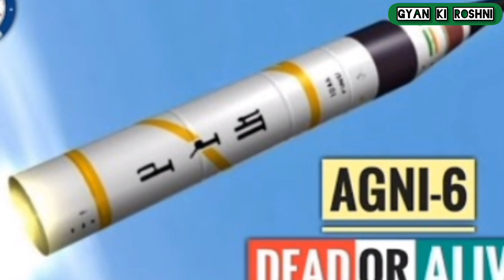अमेरिका ने दिया धमकी, खुल गई अग्नि 6 की पोल | चीन और पाकिस्तान में मची खलबली | Agni 6 Missile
ये क्या बना दिया भारत | चीन नहीं पुरी दुनिया टेंशन में | Made In India Hypersonic Missile

भारत का विनाशकारी अस्त्र | चीन और पाकिस्तान में खलबली | मात्र 2.30 मिनट में पाकिस्तान नक्शे से गायब

भारत ने बनाया दुनिया की सबसे घातक मिसाइल। सुपरपावर देशो को कर देगा बर्बाद।

820 सैकेंड में इसरो ने जीत लिया पुरा अंतरीक्ष। पुरी दुनिया से छुपाया सबसे बड़ा राज।ankit awasthi sir

820 सैकेंड में इसरो ने जीत लिया पुरा अंतरीक्ष। पुरी दुनिया से छुपाया सबसे बड़ा राज।

भारत ने बनाया दुनिया का विनाशकारी हथियार। सुपरपावर पड़ गये पिछे।अमेरिका बेचेन।ankit awasthi sir

भारत ने बनाया दुनिया का विनाशकारी हथियार। सुपरपावर पड़ गये पिछे।अमेरिका बेचेन।

भारत बन जाऐगा सुपरपावर देश।भारत ने बनाया पावरफुल मिसाइल।ankit awasthi sir

भारत हमले के लिए तैयार। चीन पाकिस्तान होंगे गायब।ankit awasthi sir

भारत हमले के लिए तैयार। चीन पाकिस्तान होंगे गायब।

भारत में रूस ने भेजा 530 टन सोना। अंग्रेज पड़ गये भारत के पीछे।अमेरिका हुआ परेशान।ankit awasthi sir

भारत में रूस ने भेजा 530 टन सोना। अंग्रेज पड़ गये भारत के पीछे। अमेरिका हुआ अचानक बर्बाद।

भारत को मिला 500 टन सोना। पुरी दुनिया हुई हैरान। अमेरिका हुआ बर्बाद।

भारत को मिला ऐसा खजाना। भारत बन जाऐगा फिर से अमीर। जिसे अंग्रेज दबाकर रखे थे।ankit awasthi sir

भारत को मिला ऐसा खजाना। भारत बन जाऐगा फिर से अमीर। जिसे अंग्रेज दबाकर रखे थे।

भारत बन जाऐगा सोने की चीड़ीया। सोना समुंद्र से निकाल रहा है भारत।ankit awasthi sir

भारत बन जाऐगा सोने की चीड़ीया। सोना समुंद्र से निकाल रहा है भारत।

अमेरिका तो पगला गया भारत ने बनाया दुनिया का घातक रोबोटिक फौज जिसे हराना नामुमकिन ankit awasthi sir

बड़ा युद्ध हो गया शुरु । भारत ने किया तिब्बत पर बड़ा कब्जा। ankit awasthi sir

भारत ने Gold के सारे रिकॉर्ड तोड़े। Ranking में दबदबा कायम । ankit awasthi sir|

भारत का ये हथियार देखकर पुरी दुनिया दंग रह गई। अमेरीका के उड़े होश।ankit awasthi sir

भारत का ये हथियार देखकर पुरी दुनिया दंग रह गई। अमेरीका के उड़े होश।

भारत उतरा हिंदमहासागर मे।। आते ही चीन को कर दिया तबाह।ankit awasthi sir

भारत उतरा हिंदमहासागर मे।। आते ही चीन को कर दिया तबाह।

Mojave 2024 का सबसे बड़ा SuperStar बना || ankit awasthi sir

Mojave 2024 का सबसे बड़ा SuperStar बना

1 trillion से करोड़ों घर खरीदेगी चीन सरकार। भारत को बड़ा फायदा।ankit awasthi sir

1 trillion से करोड़ों घर खरीदेगी चीन सरकार। भारत को बड़ा फायदा।

रूस ने भारत से 34000 करोड़ के हथियार खरीदे।

GDP आसमान पर पहुंचाई, 40% Oil खरीदा

भारत ने Gold के सारे रिकॉर्ड तोड़े। Ranking में दबदबा कायम

भारत का सिक्रेट गुफा देख दंग रह गई दुनिया|| India built a secret submarin cave | ankit awasthi sir

भारत का सीक्रेट गुफा, दंग रह गई दुनिया| India built a secret submarine cave | ankit awasthi sir

Welcome to SK official boy Our YouTube channel is dedicated to providing insightful information about India in Hindi, covering a wide range of topics to enhance your knowledge. Whether you're a student preparing for competitive exams or simply eager to learn, vision gk delhi is your go-to destination.

We strive to bring you valuable content on personal finance tips, online business ideas, digital marketing strategies, health and wellness products, travel hacks, home improvement projects, stock market analysis, real estate investing, fitness equipment reviews, beauty product tutorials, online courses, insurance, cryptocurrency, entrepreneurship, and more.